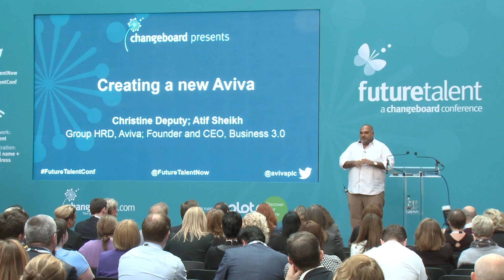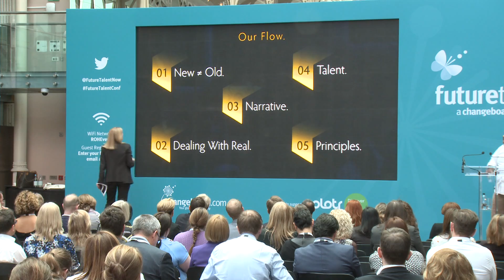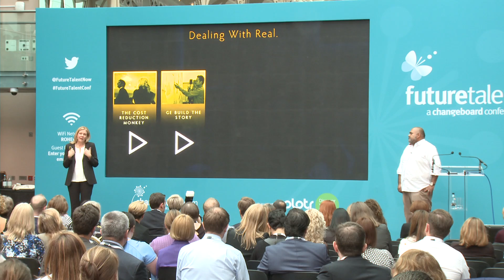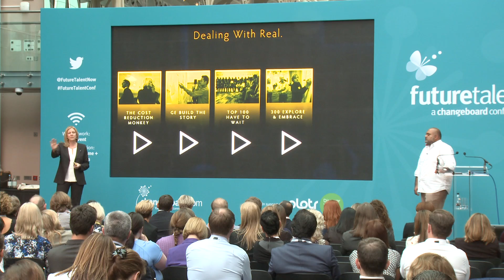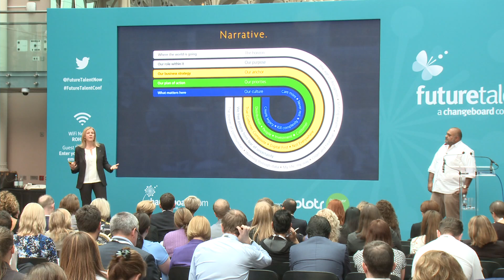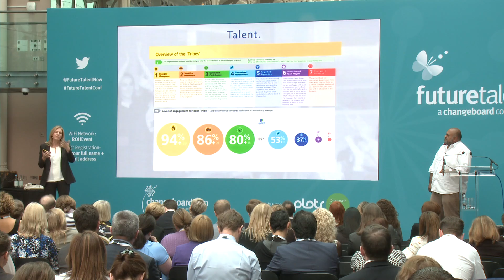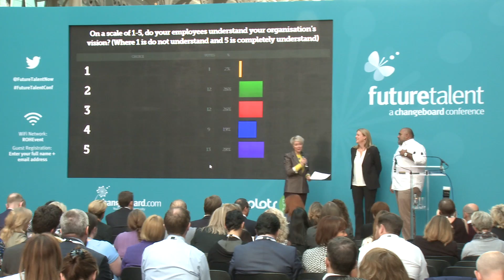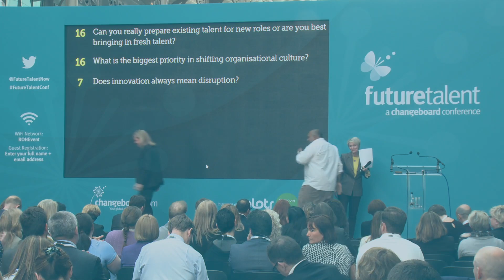Future Talent Conference 2015: Full Presentation Christine Deputy & Atif Sheikh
Watch Christine and Atif's full presentation: "Rigging for the future - Galvenising & transforming in the face of disruption"